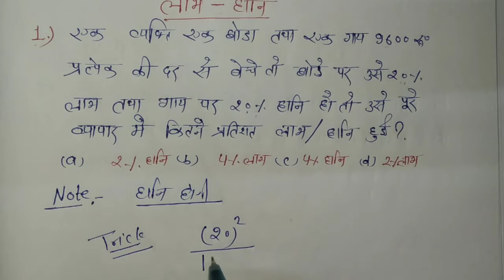PROFIT - LOSS : लाभ -हानि //NTPC, RAILWAY, RRB, SSC, CHSL, BANK, UPP, FOR ALL EXAM#sansarpurclasses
जानवरो के सिर पैर पर आधारित प्रश्न,,animal based"trick 1#